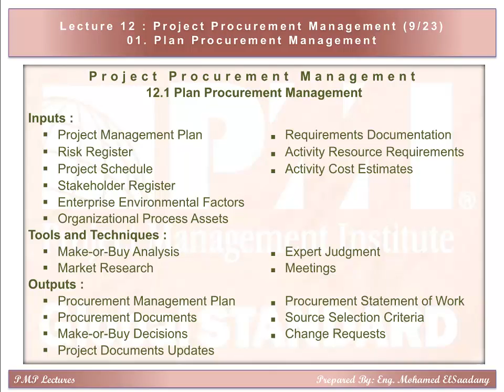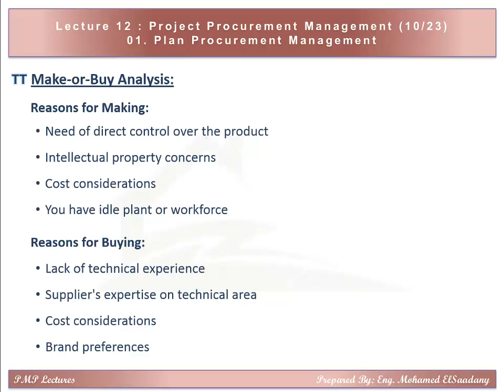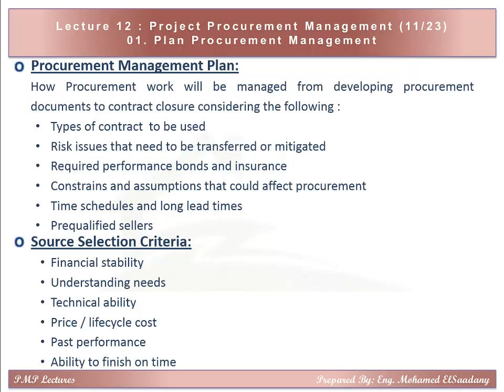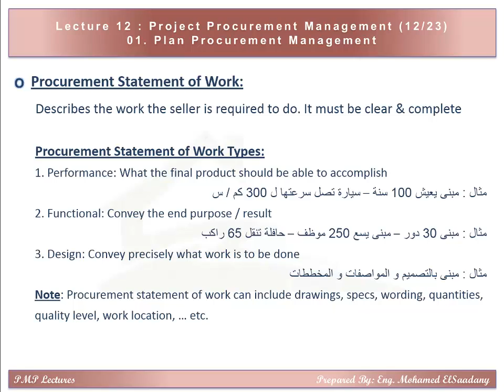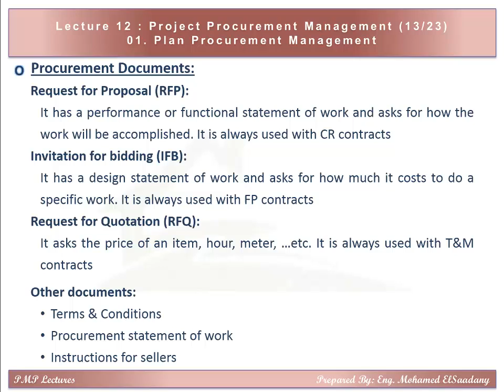PMP Preparation - 12 Procurement Management (2/3)